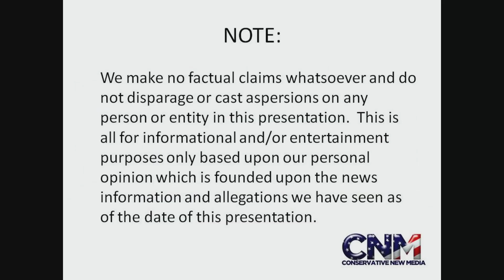Invisible Heat Beam Demonstrated by US Military! - Report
An invisible futuristic heat beam was demonstrated by The U.S. Military.  The technology is called the "Active Denial System."